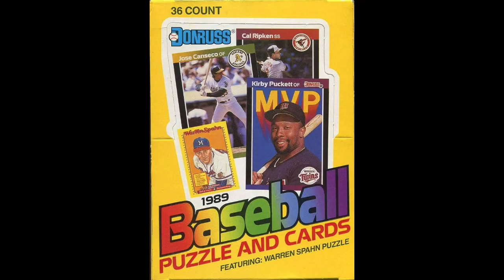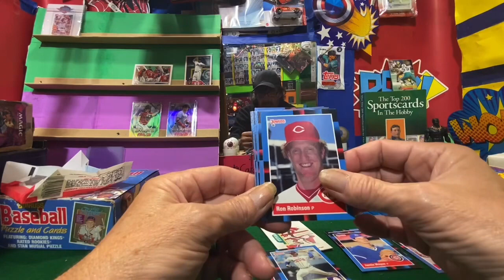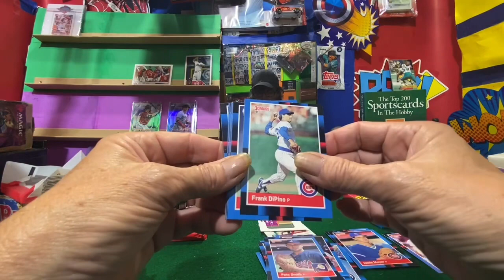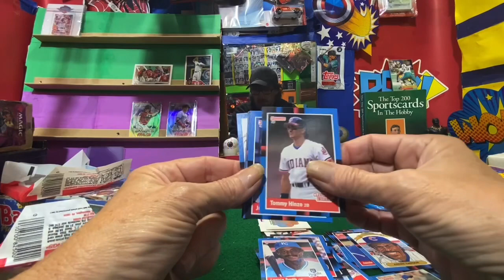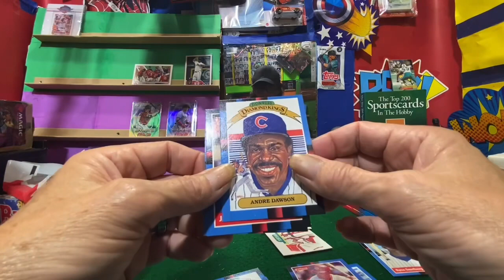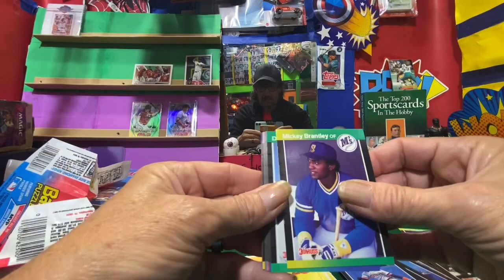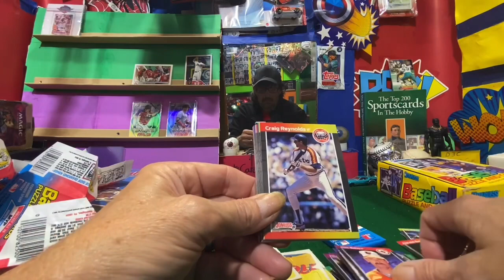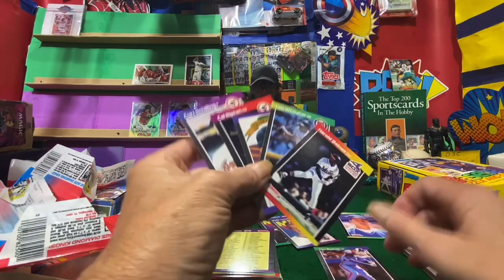In Search Of Hall of Famers & Rookies 88 & 89 Donruss. EP.4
I opened 4 packs each of 1988 & 1989 Donruss Baseball in Search Of Hall Of Famers & Rookie Cards.

Build Sets ?

Wanna Trade ?